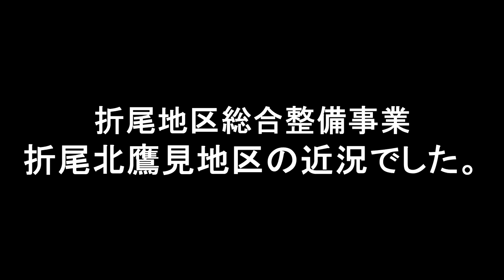😸💝💝【北九州市折尾】 大規模再開発が行われる折尾駅北鷹見周辺をレポート 2023年2月12日撮影。Redevelopment of Orio, Kitakyushu City.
😸💝💝今回の動画は折尾地区総合整備事業で大きく変わる折尾駅南側の様子を見てみました。🕵

折尾地区総合整備事業関連の情報アップデート編と思って👀観てください。😁
総合整備事業で大きく変化する北九州市折尾。
折尾駅北側広場の整備が一段落すると今度は折尾駅南側の整備が本格化します。
折尾駅北側と比べ開発エリアが広く、駅前広場、バス乗り場、南側にアクセスする道路の新設など多岐に渡ります。
大規模再開発を前にして静かに準備が進む北鷹見地区の周辺を歩いてみました。

タイトル　【フリーBGM №1064】
　　作曲　トーマス大森音楽工房氏

instagood FUKUOKA
instagood Japan